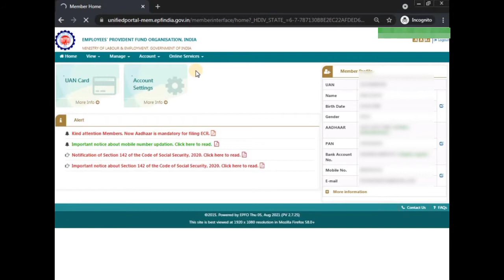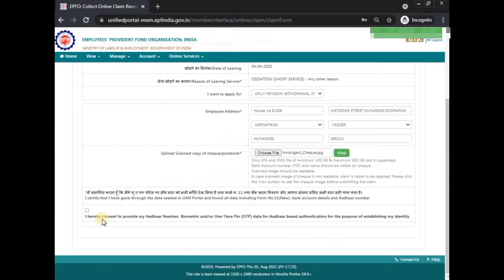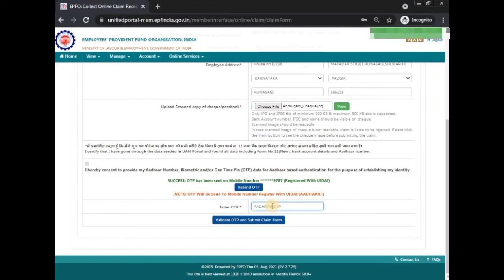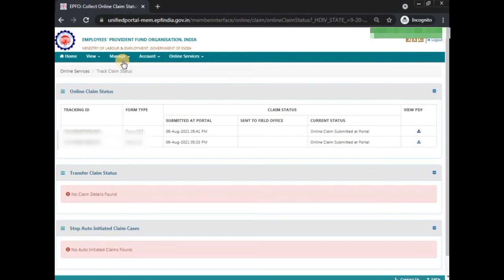PF Pension Amount Online Claim Withdraw Process 2021 in Kannada | ಪಿಎಫ್ ಖಾತೆಯ ಹಣ ಪಡೆಯಿರಿ 2021| ಕನ್ನಡ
How to Withdraw PENSION Amount of PF in Kannada